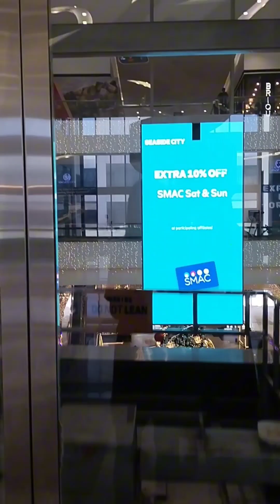Crossing the 10 kilometer bridge in Cebu. Day two in Cebu part 1 adventure.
the bridge that connects Cebu City and Cordova.